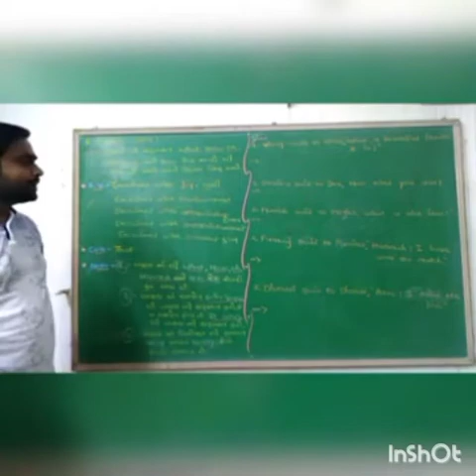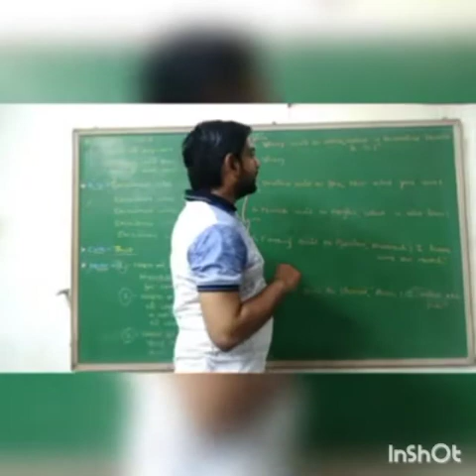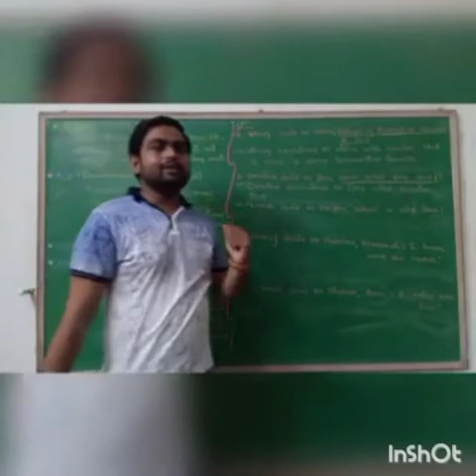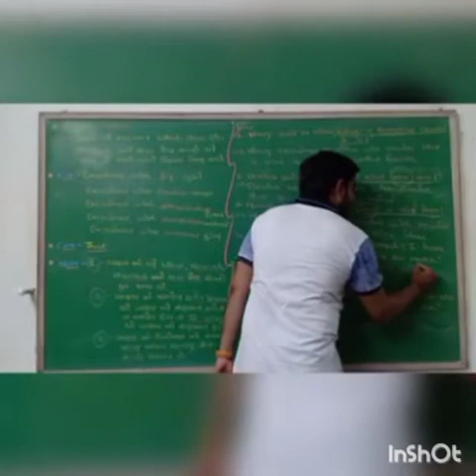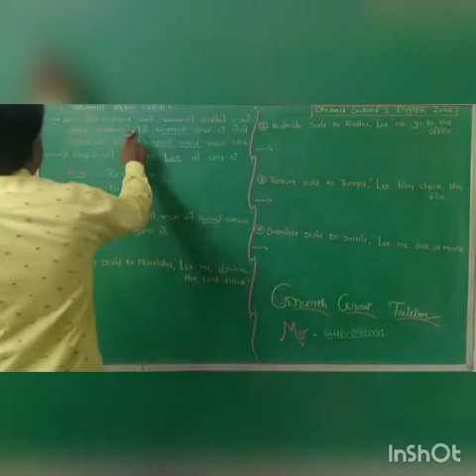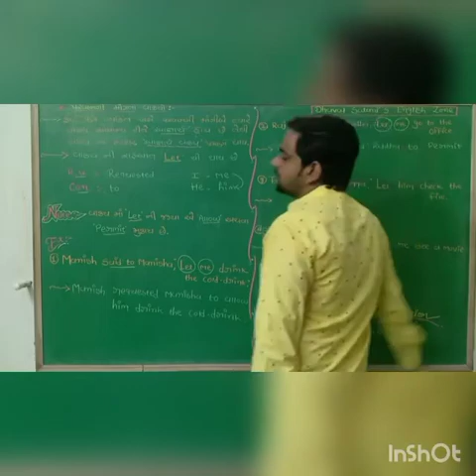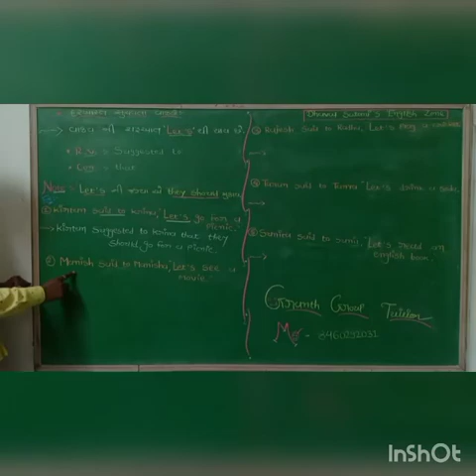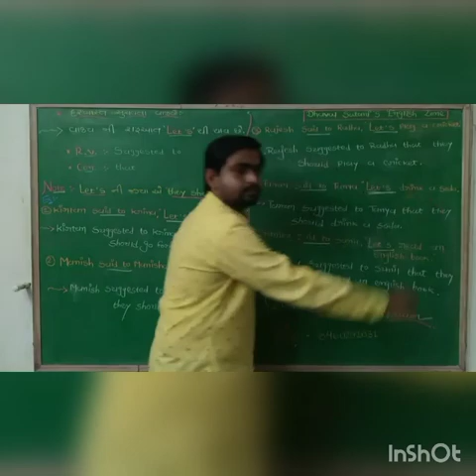22/10/2020 Std:10th(ગુજરાતી માધ્યમ) Direct And Indirect Speech Part-3